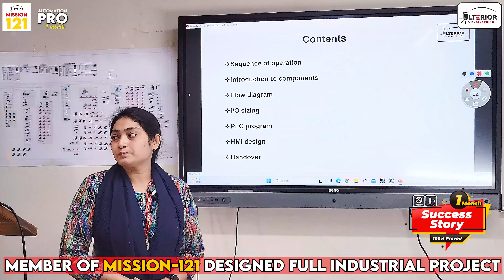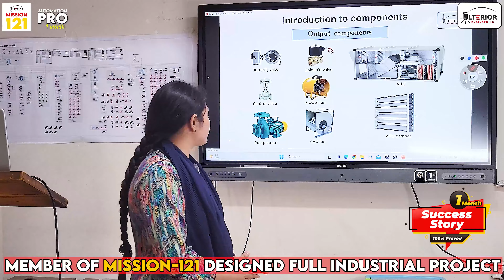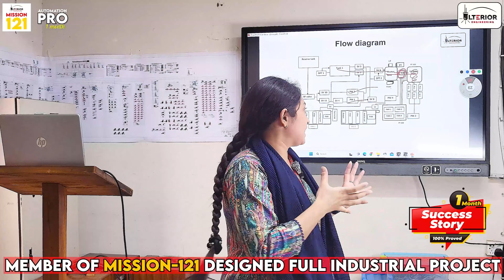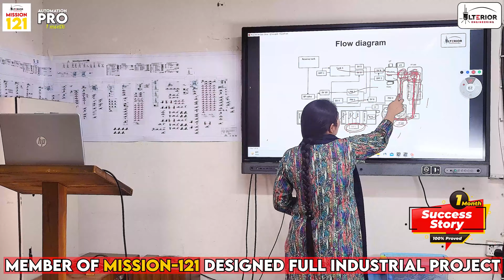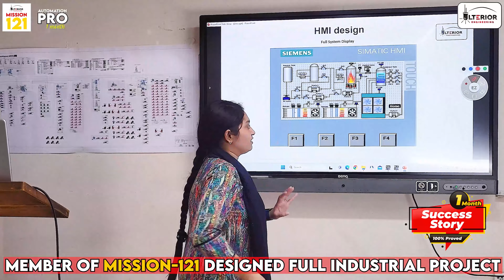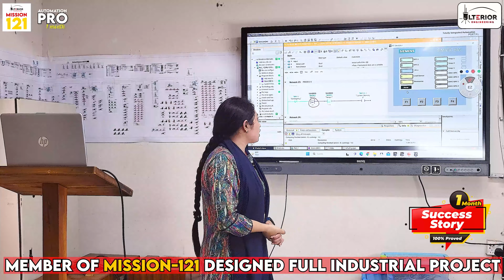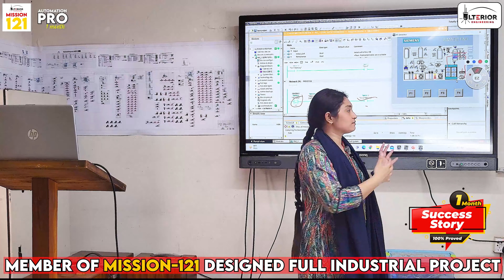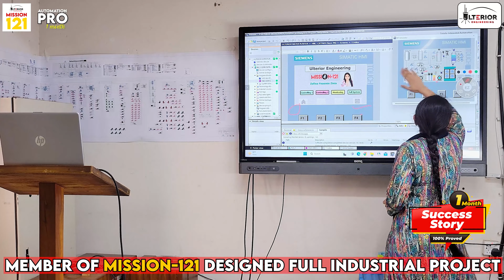বাংলাদেশে প্রথম ফিমেল অটোমেশন লিডার হিসেবে নিজেকে তৈরী করে দেখাবো।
আমি ইঞ্জিনিয়ার জাফিনা ইয়াসমিন জিনিয়া,
বিএসসি ইঞ্জিনিয়ারিং শেষ করেছি American International University of Bangladesh থেকে।

আমি গত একমাস আগে Ulterior Engineering এর সাথে Mission 121 প্রোগ্রামে জয়েন করেছি, ১ম মাসেই Automation Pro Training এর জার্নি শুরু করেছিলাম, মাত্র এক মাসেই নিজেকে একজন দক্ষ অটোমেশন ইঞ্জিনিয়ার হিসেবে প্রস্তুত করতে পারেছি, পুরো লার্নিং টা ছিল সম্পুর্ন রিয়েল প্রোজেক্ট বেইজড, বড় বড় প্রোজেক্টে কাজও করার সপ্ন পুরনের পাশাপাশি নিজের দক্ষতাও অর্জন করতে পারেছি।

আমার করা অনেক প্রজেক্ট এর মধ্যে একটি প্রজেক্ট এর প্রেজেন্টেশন আমি আপনাদের মাঝে শেয়ার করতে চাই।যার থেকে আশাকরি আপনারা অনেক কিছু শিখতে পারবেন।

বাংলাদেশে প্রথম ফিমেল অটোমেশন লিডার হিসেবে নিজেকে তৈরি করছি।দেখিয়ে দিবো মেয়েরা কোনো দিকে পিছিয়ে না।আমরাই পারি বাংলাদেশে বিদেশিদের স্থান চিরোতরে মুছে দিতে।

ধন্যবাদ ulterior_engineering কে, আমাকে এত এত সাপোর্টের সাথে কাজ শেখানো, আমি যেখানে কিছুই জানতাম না সেখান থেকে আমাকে ফুল প্রোফেশনাল ভাবে তৈরি করার জন্য।
Specially Thanks to Rafat Bin Ali sir & MD fahim shahrier Khan স্যার।